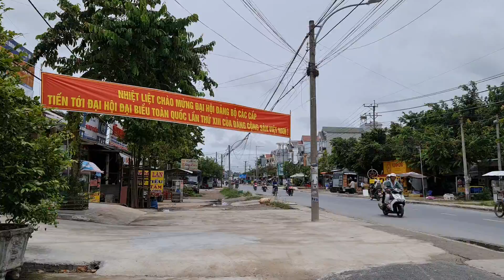Giao lưu cây kiểng nhiều loại ngày 19/09 ĐT 0939-499139 Đạt Bình Minh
Giao lưu cây kiểng bonsai toàn quốc

Bông Trang, Khế gân, Nguyệt Quế, MCT chào bán 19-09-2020

Phone & zalo : 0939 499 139 Đạt Bình Minh, Trà Ôn

Kênh 2 của LTK Bonsai mong quý bà con ủng hộ

Phone & Zalo LTK Bonsai : 0931_077_665 Huy Tuấn

Giá cả thị trường cây kiểng tại Miền Tây Việt Nam.

LTK Bonsai bông trang khế gân mai vàng mien tay @Can Tho plus